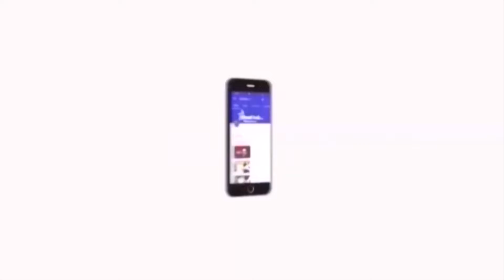விளையாட்டுத்துறைக்காக 64 கோடி ரூபாய் நிதி ஒதுக்கீடு | Velicham Tv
தமிழகத்தில் விளையாட்டுத்துறைக்காக  64 கோடி ரூபாய் நிதி ஒதுக்கப்பட்டுள்ளதாக பள்ளி கல்வித்துறை அமைச்சர் செங்கோட்டையன் தெரிவித்துள்ளார்.